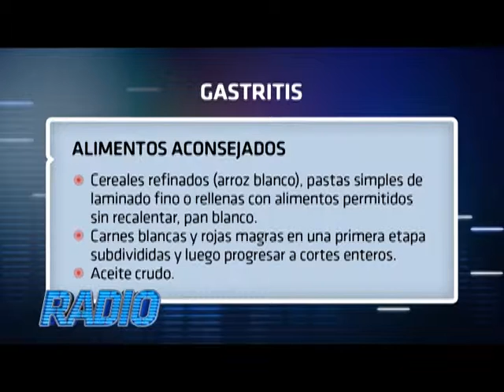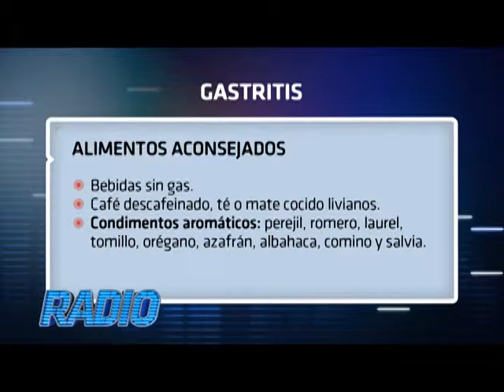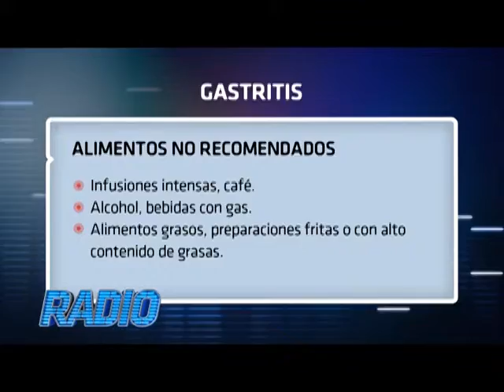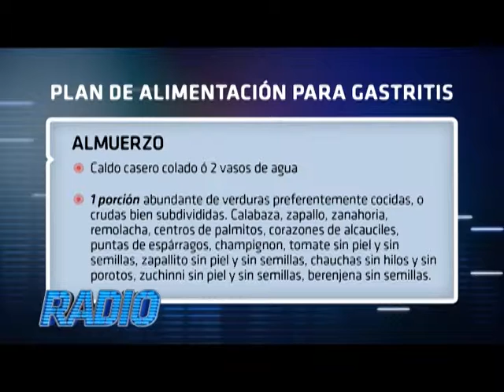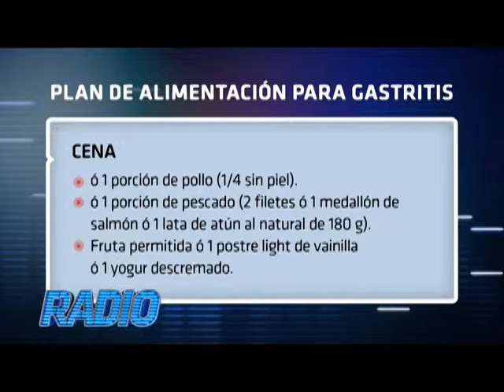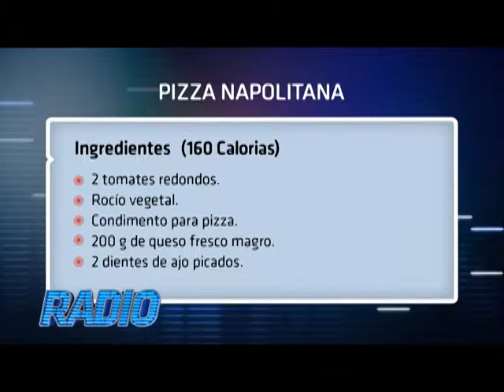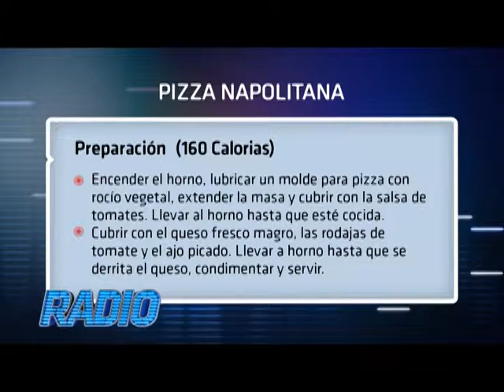PS RA 02272 4 Radio Episodio 272 Bloque 04